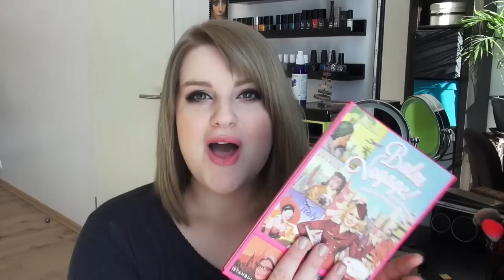[*REVUE+TUTO*] N°8 : Ma Naked 3.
▲ ▲ ♡  Retrouvez toutes les info's ici :D!  ♡ ▲ ▲

AVEZ_VOUS VU MA DERNIERE VIDEO? :
[ 1, 2, 3, TUTO] N°28 : Choisir son concealer (+camoufler ses cernes)  :

H e l l o c o t t o n